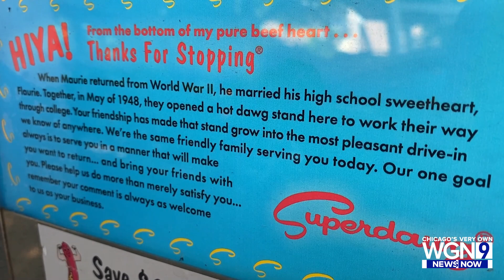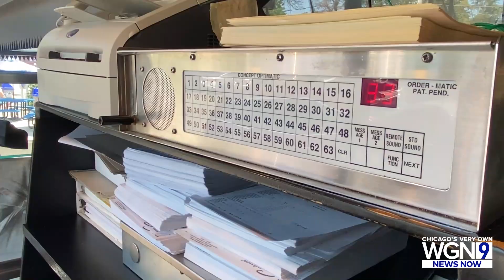Hot dog poll: Superdawg®, ‘this would be on list for my last meal’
When WGN News Now asked where is Chicago’s best hot dog, we received hundreds of responses, recommending more than 80 locations. After narrowing it down and putting it to a vote, you decided Superdawg® is among the most delicious dogs in the city.